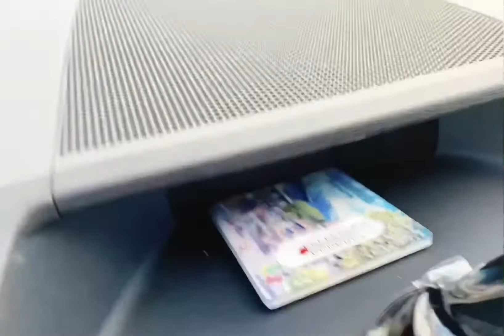Thử cảm giác một ngày sống ở trên xe 🚗 , ăn trưa trên xe thời COVID ở Mỹ